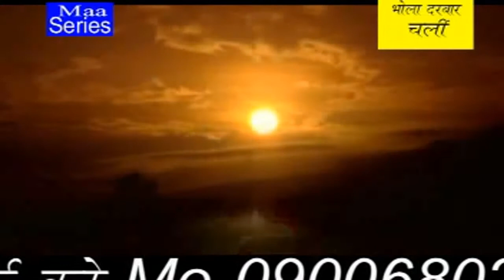HD 2014 New Bhojpuri Bol Bam Song | A Raja Chala Dev Ghar Wala | Raj Nandani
Album/ Film:- Bhola Darbar Chali
Singer :- Raj Nandani
Lable :- Maa Series